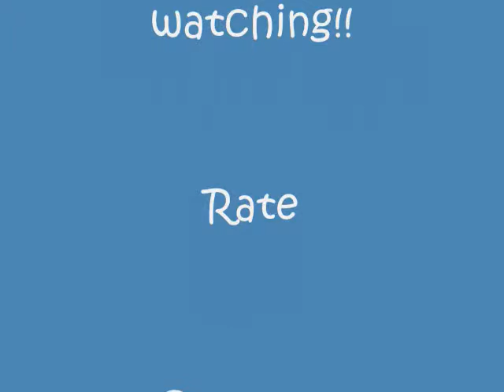Makeup = Art Pt. 3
Part 3 of my Makeup = Art Haul

All the items mentioned were purchased with my own money. All comments and statements are my own and are in no way intended to offend any persons or company. Video was done for entertainment and the educational purposes of YouTube viewers.